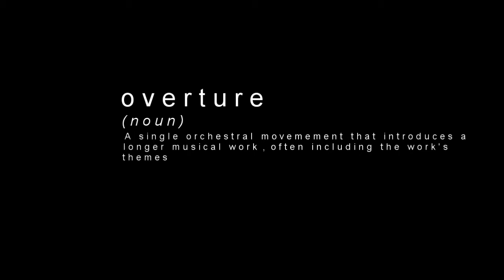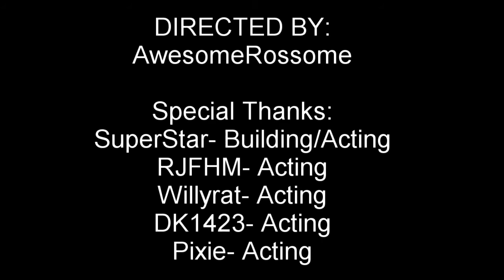Overture- AJR Recreation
This is my week 3 video for the film academy!